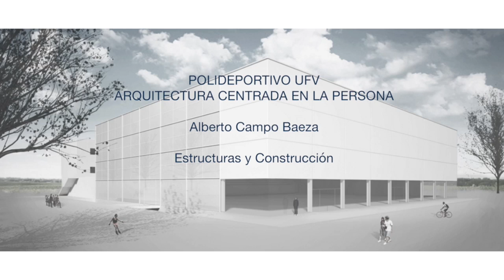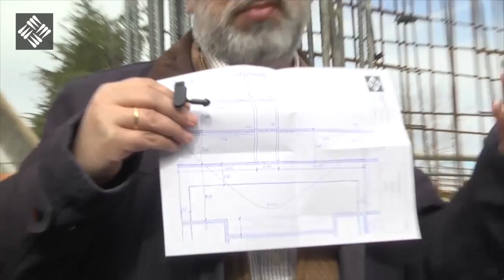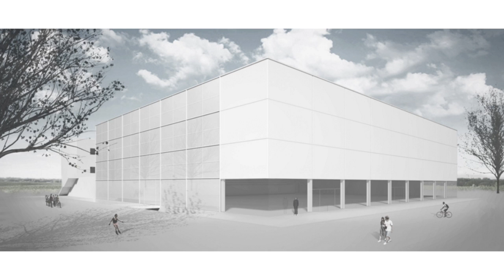Estructuras y Construcción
Alberto Campo Baeza